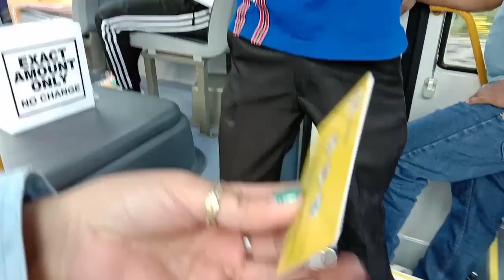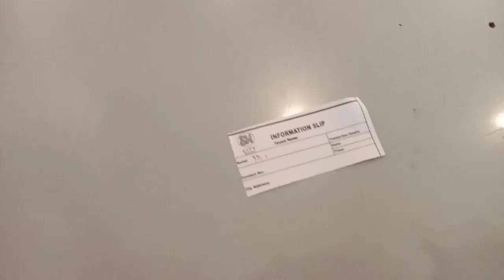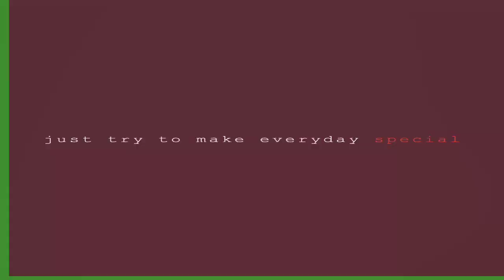Mini bus going to SM Baguio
music: Always humble and kind cover by Original Igo